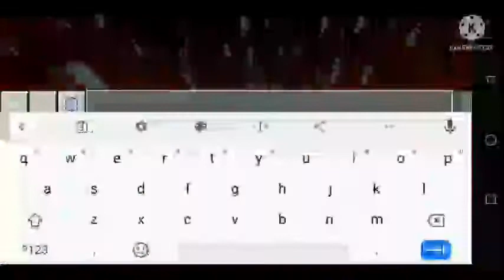絶対値 By (たて座のuy) Vs Neo Dark Night Wither Verd Hard INF (VIOD DEMON GALAXY WITHER) (Minecraft)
Link tải Mod 絶対値 By (たて座のuy)
Link tải Mod Neo Dark Night Wither Verd Hard INF By (VIOD DEMON GALAXY WITHER)